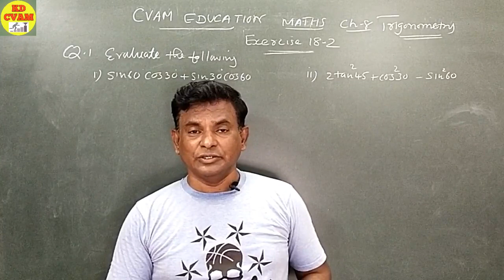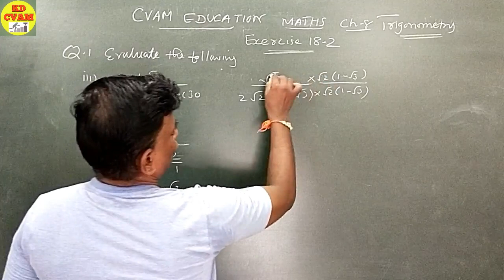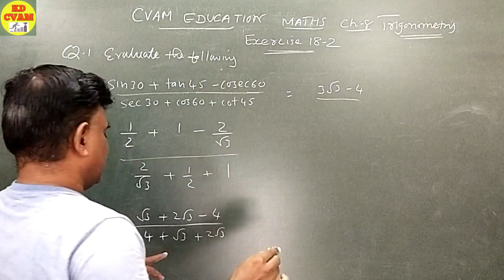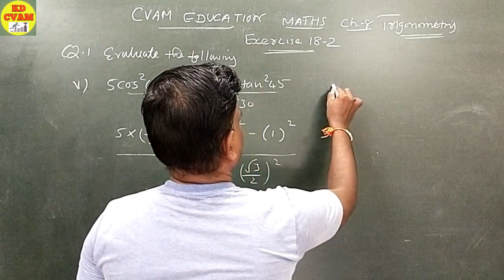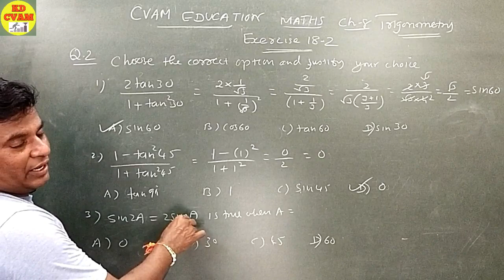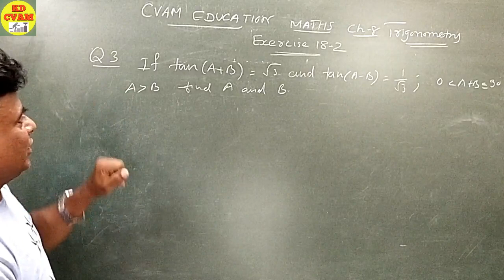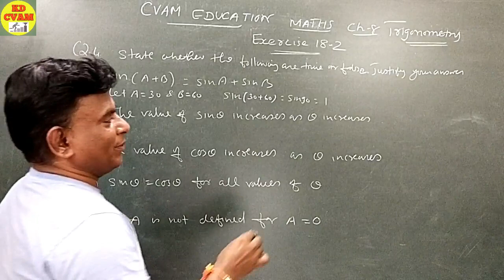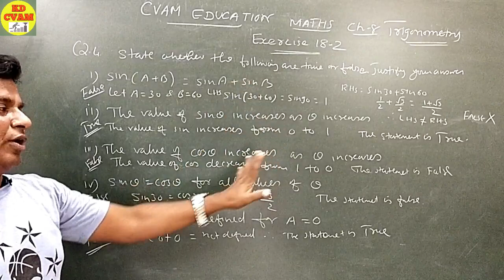Trigonometry Ex 8 2/NCERT/CLASS 10/MATHS/KD Sir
Class 10
Exercise 8.2
all sums explained in hindi with solutions
Cvam Education
Trigonometric Identities

This video is made specially for Class 10 NCERT students but it is also useful to all other standards and Boards for Concept Clearing. We have covered the whole chapter in four parts so kindly watch all the videos of trigonometry.
1)Introduction to Trigonometry
2) Trigonometric Ratios
3) Trogonometric Ratios of Complementrary Angles

Plz watch our channel KD CVAM on youtube.

Regards,